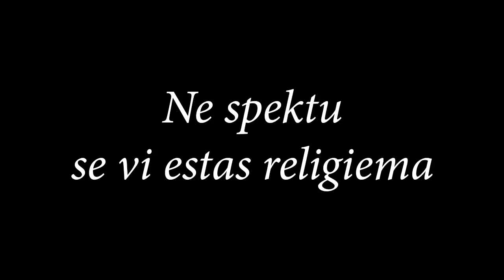Verda Tabula Amuzado kaj Kulturaj Diferencoj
Mi amuzas min per la verda tabulo diskutante seriozan temon pri kulturaj diferencoj.